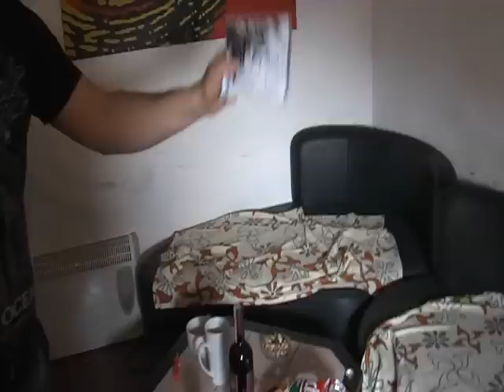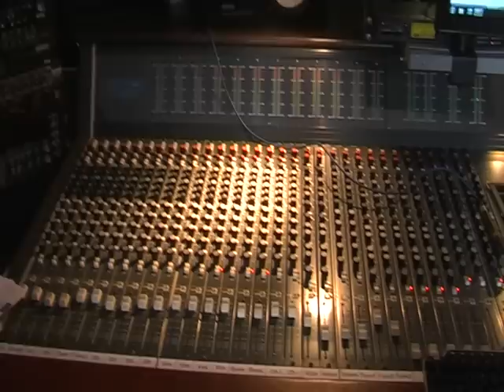Prehate Studio-Tagebuch Tag1